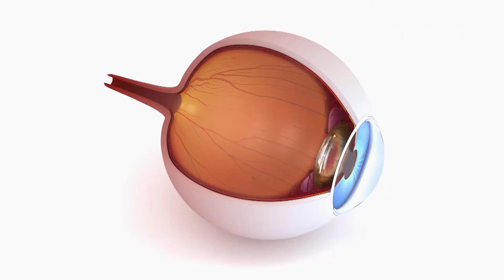Eye floaters - when to seek help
Norman answers a viewer question about eye floaters and explains what they are.

Tonic TV |T-S049 |S01E12